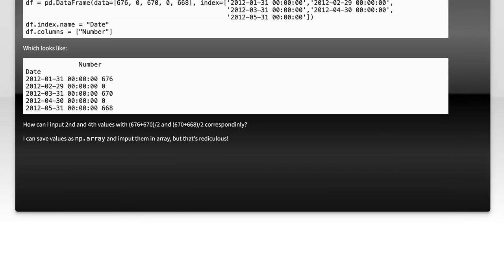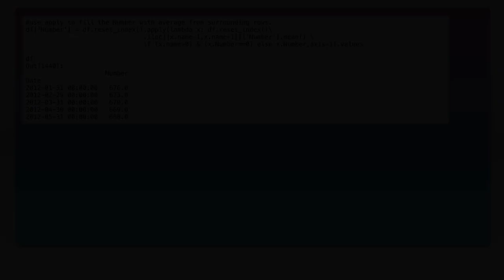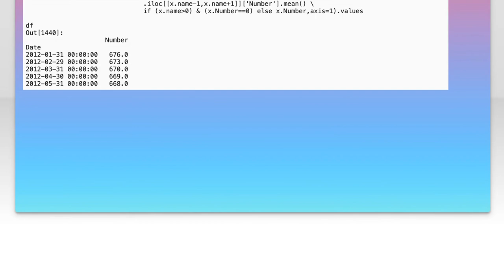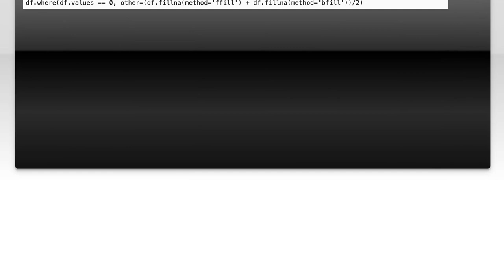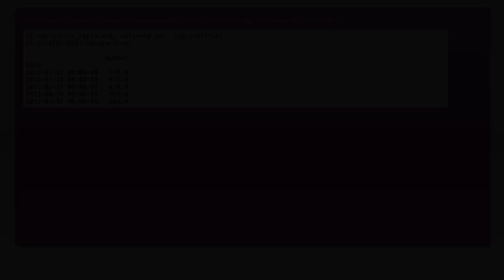How to Fill Missing Values with Nearest Neighbors Mean in Data Columns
In this video, we delve into the crucial topic of handling missing values in datasets, a common challenge faced by data analysts and scientists. Specifically, we will explore the technique of filling these gaps using the Nearest Neighbors Mean method. By leveraging the values of nearby data points, this approach not only enhances the integrity of your dataset but also improves the accuracy of your analyses. Join us as we walk through the steps and demonstrate how to implement this powerful technique effectively.

Today's Topic: How to Fill Missing Values with Nearest Neighbors Mean in Data Columns

Related to